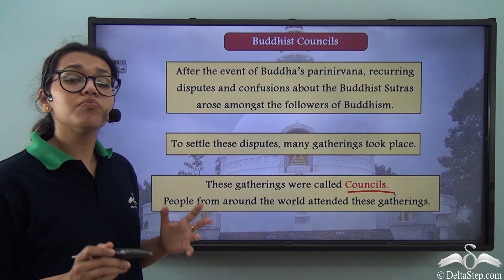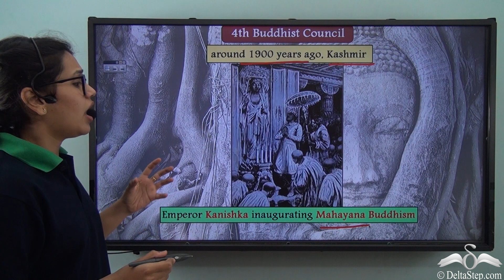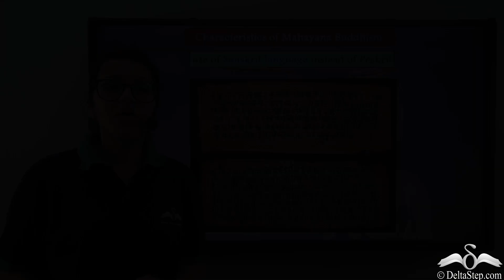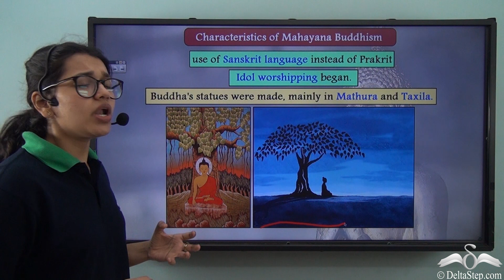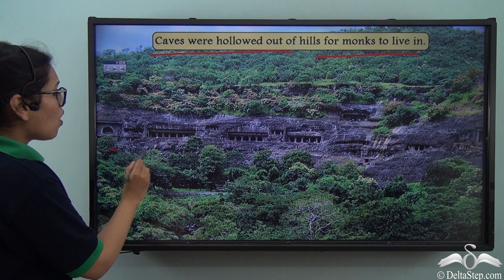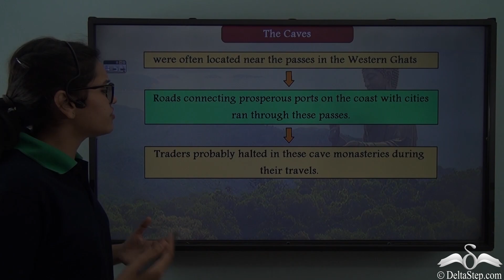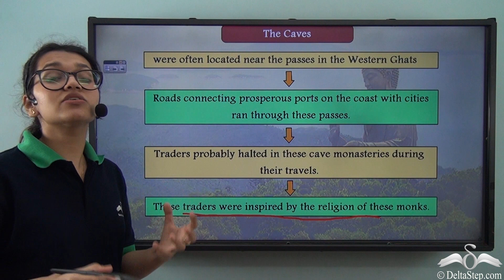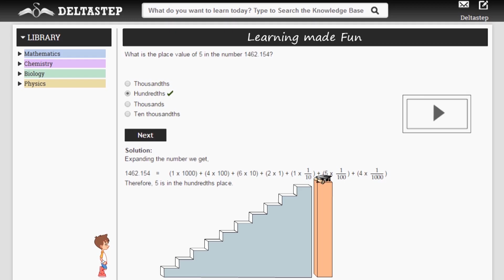The Spread of Buddhism CBSE